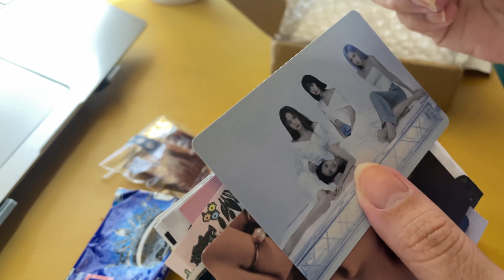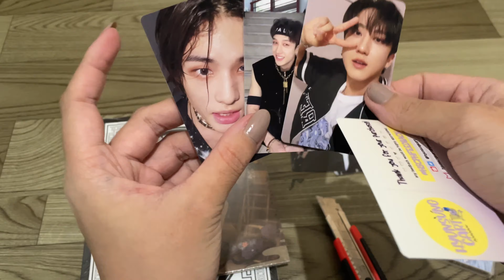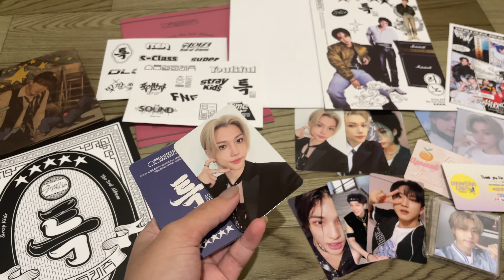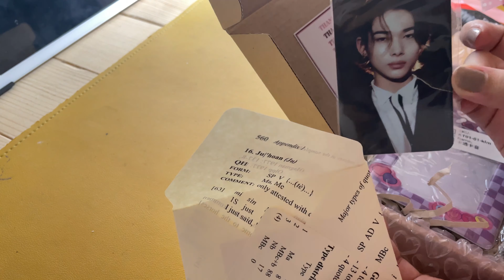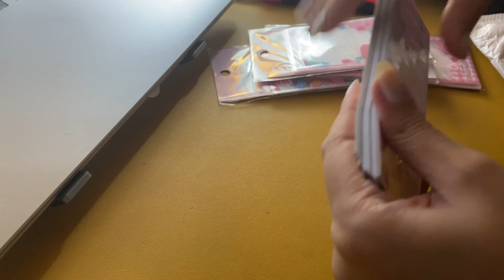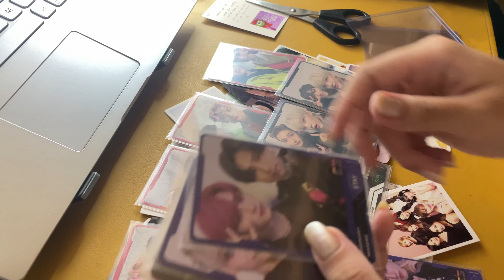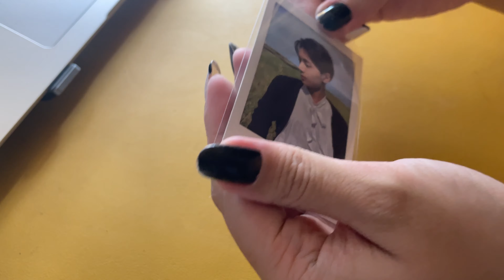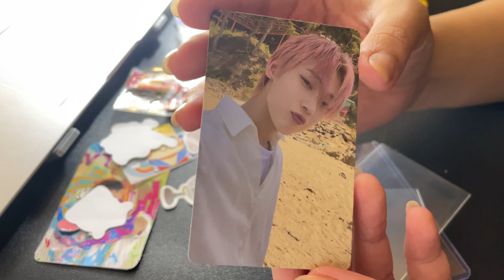KPOP UNBOXING HAUL #38 - 5 STAR LIMITED AND CASE VER., FELIX PHOTOCARDS, COLLECTING SUNOO & MORE